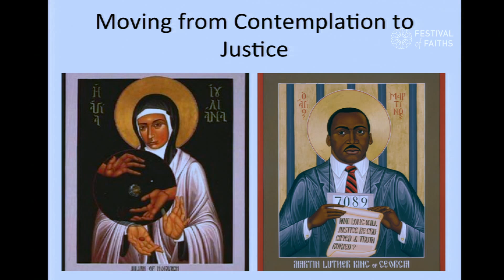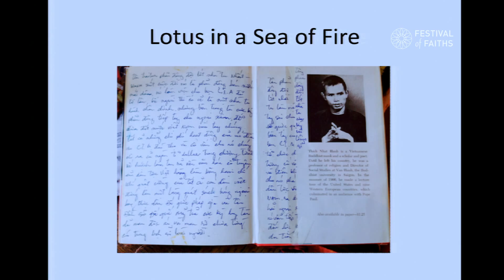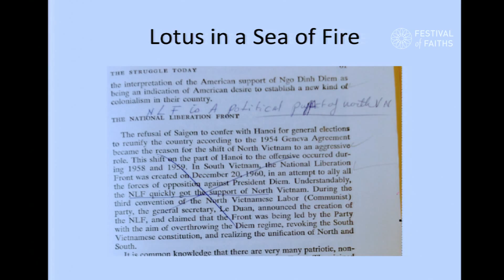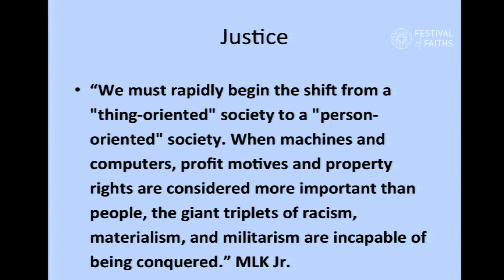Contemplation and Action - Bishop Marc Andrus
2015 Festival of Faiths 'Sacred Journeys and the Legacy of Thomas Merton,' held May 12-17 at Actors Theatre of Louisville in Kentucky.

Rt. Rev. Marc Andrus, the Episcopal Bishop of California presents in a panel discussion on "Contemplation in Action."